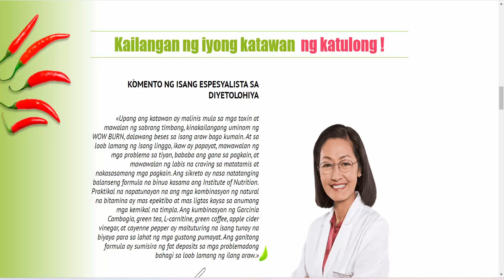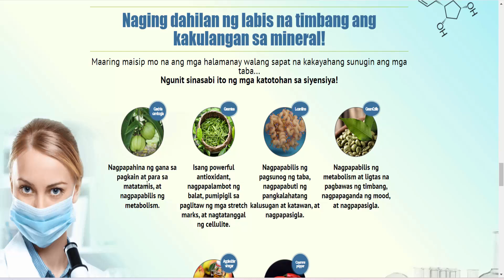WOW BURN - BABABA ANG TIMBANG NG 10-12 KG SA ISANG BUWAN (Philippines)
WOW BURN - Weightloss - Philippines
Maka-agham na pagbabago
Pagtuklas
WOW BURN
 LIGTAS NA PAGPAYAT
 BABABA ANG TIMBANG NG 10-12 KG SA ISANG BUWAN